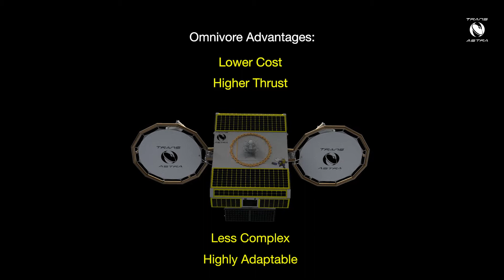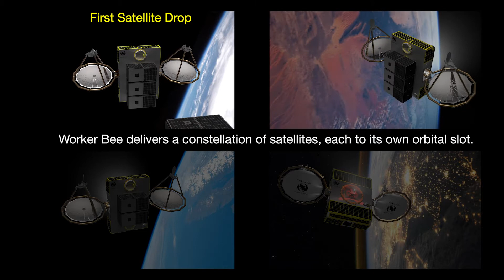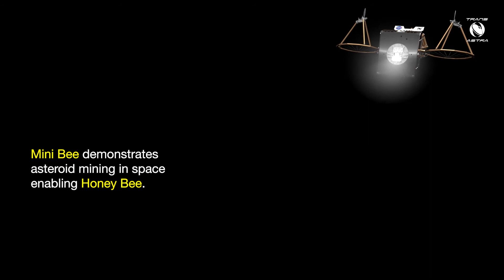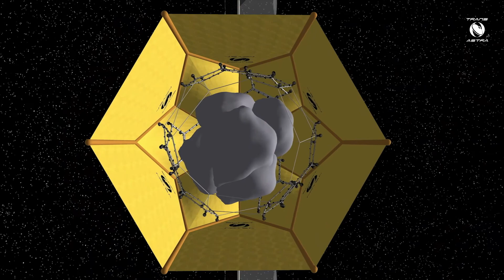WorkerBee and MiniBee 20210914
This video shows how TransAstra's space tug Worker Bee provides orbital logistics for today's commercial and government satellite market. Later Worker Bees will be equipped with asteroid harvesting equipment and to make the specialized tug called Mini Bee.